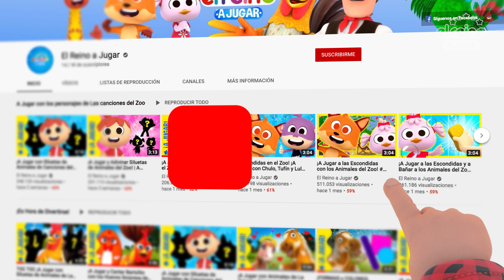¡A Dibujar y Aprender con los Animales de La Granja! Lola - Bartolito y Pacha | A Jugar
¡Atención ESPAÑA! Encuentra Marionetas de La Granja de Zenón, Libritos, PlaySet, Huevos Sorpresas y Más juguetes haciendo